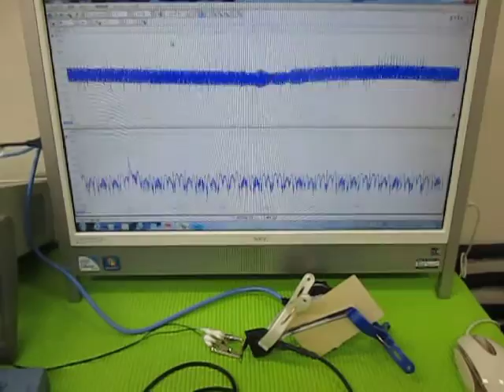‹メガヘルツの超音波›技術 （超音波システム研究所 ultrasonic-labo）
１－１０ＭＨｚの超音波伝搬状態を利用可能にする

　２０Ｗ以下の出力で、１００リッター程度の水槽でも、

ポイントは
　超音波プローブ・・発振機器の設置方法です